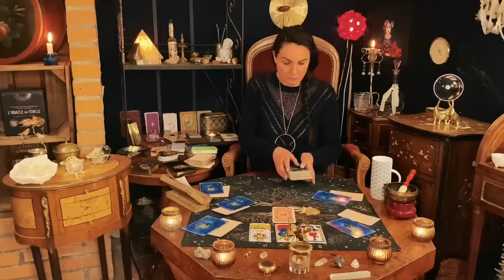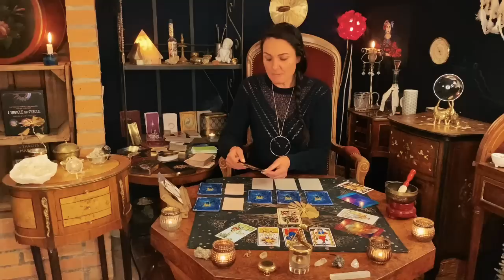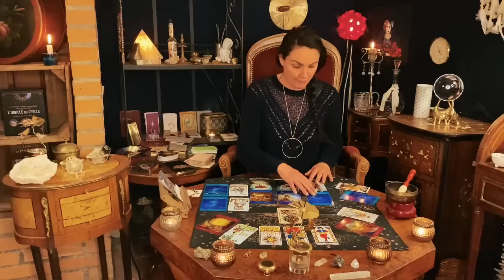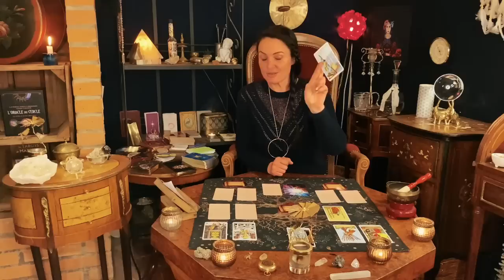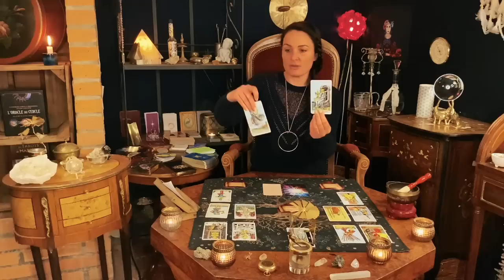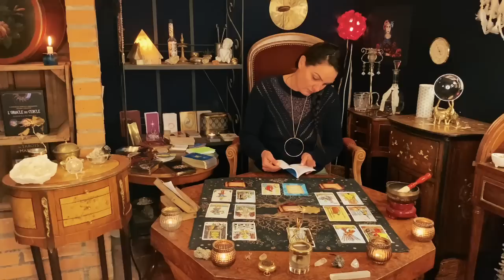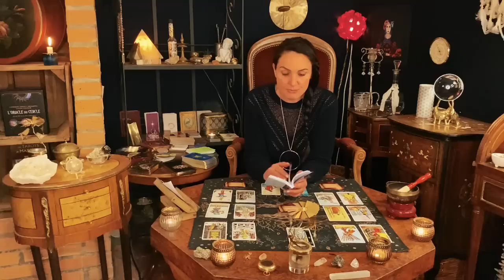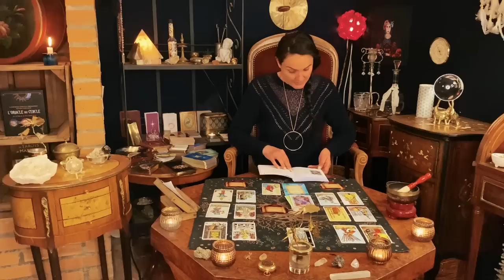CAPRICORNE-AVRIL 2023-Aujourd'hui, on te dit bien que tu entres dans une énergie de stabilité.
Bienvenus à toutes et à tous sur cette chaine,
Je m'appelle Nathanaëlle, "Ennaë", et je vous propose ici, des guidances quotidiennes de Tarologie et de Cartomancie, également ici de la musique avec des clips de mes chansons que je compose pour mon prochain album.
J'ai choisi de jouxter les deux chaines, n'en faire qu'une, dans une démarche de complémentarité et aussi de simplicité.

Si vous souhaitez aller plus loin, je propose des séances personnalisées de Tarologie, si vous désirez une consultation en privé, n'hésitez-pas à me contacter ici:

Les Animaux Guide de Catherine Sorolla que j'ai utilisé dans ce tirage :

Prière de protection: Que toutes pensées, paroles ou énergies toxiques ou négatives et malveillantes vis-à-vis de cette chaine, de moi-même, de son contenu, ou vis-à-vis des abonnés de la Chaine "les Tarots d'Ennaë" soit transmutés en paix et lumière et renvoyés dans tous les univers, d'âme et d'amour, ici et maintenant.
Bises étoilées Nathanaëlle